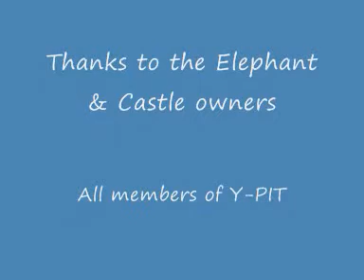Elephant and Castle Dvr CCTV recording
Recorded glasswork on CCTV DVR at the Elephant & Castle Public House in Hemingfield, South Yorkshire during a paranormal investigation.